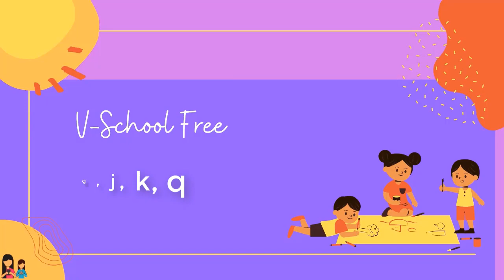3rd | English | g, j, k , q | V2 | Vschool